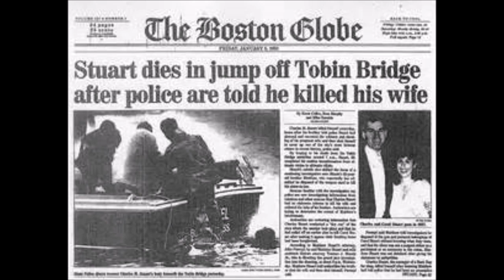Deadly Greed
In 1989, Carol and Charles Stuart were expecting their first child. After a childbirth education class at Brigham & Women's Hospital in Boston, the couple was driving home when, according.

After Dena Thompson attempts to murder her new third husband with the lure of kinky sex, he barely survives and she gets three years in jail. Police eventually discover she's a gold-digger.

THE SIN OF GREED! | The Seven Deadly Sins | EP 1 (SEVEN DEADLY SINS Minecraft Roleplay) w/ItsRitchieW Dreamers Store - Dream Team.

Greed is necessary in today's world. Our greed is what motivates us to reach